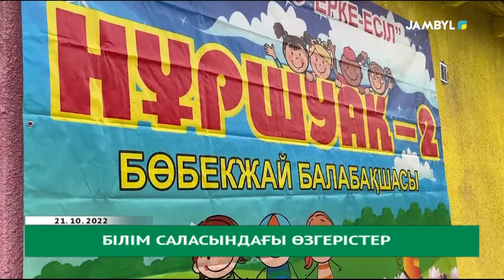Білім саласындағы басты жаңалықтар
Биыл білім саласында қандай айтулы жаңалықтар орын алды. Оқушылардың сапалы білім алуын қамтамасыз ету үшін жаңа білім нысандарының құрылыстары жүргізілді. Үш ауысымды, апатты, орын тапшылығы бар мектептердің мәселесі шешімін тапты.